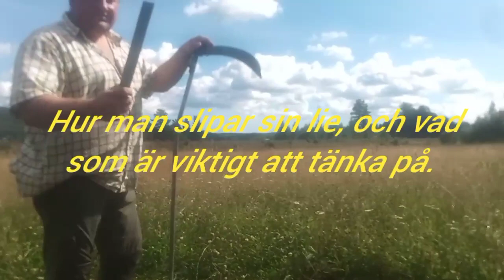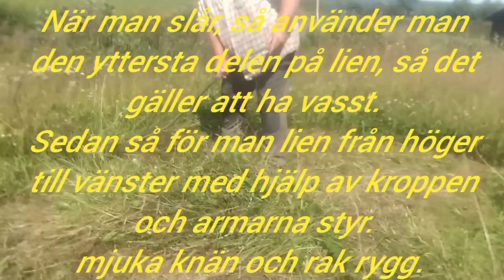Lite mer om lie, orv, nagg och hur man gör